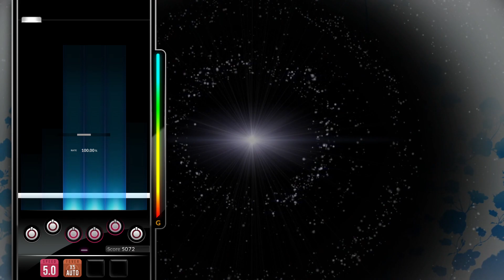[DJMAX RESPECT V] The Clear Blue Sky - Tsukasa 6B SC PERFECT PLAY 100.00%